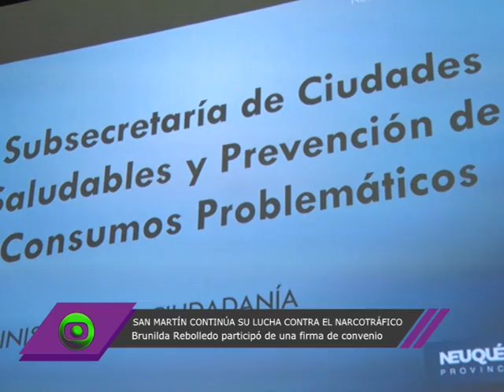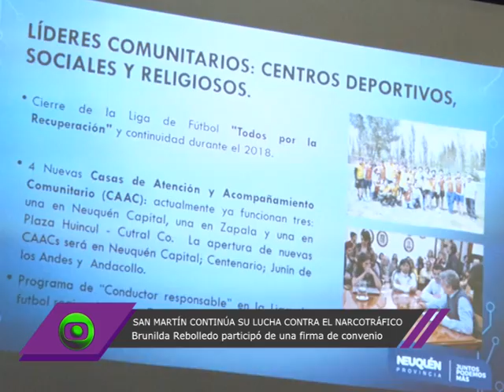SMA continua la lucha contra narcotráfico